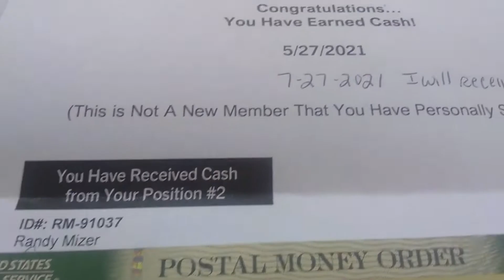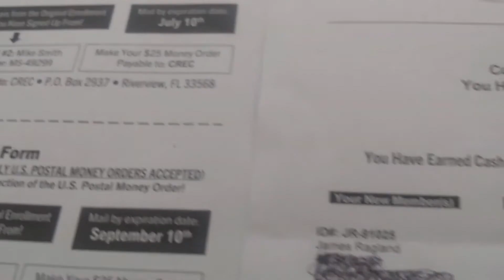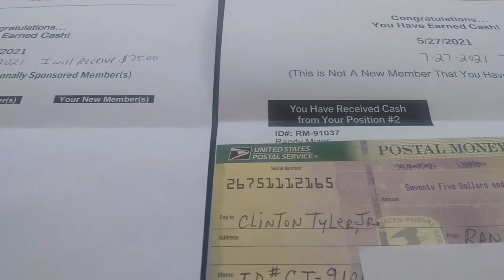CREC Create Real Easy Cash Another $75 (June 2, 2021)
Brand new gifting activity that churns out $75 gifts as well as residual gifts every 60 days!!